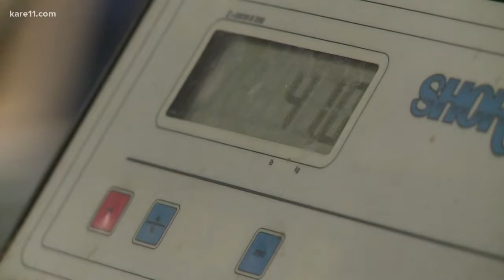85 dogs from Hurricane Michael's path arrive in Minnesota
More than 80 dogs that were in shelters in Alabama when Hurricane Michael hit, have now been welcomed to the Animal Humane Society in Golden Valley.